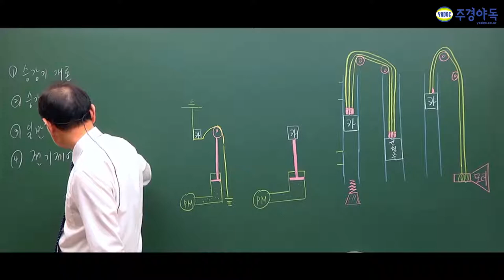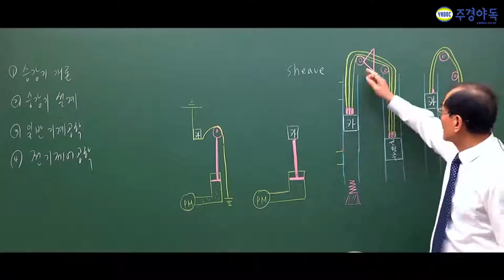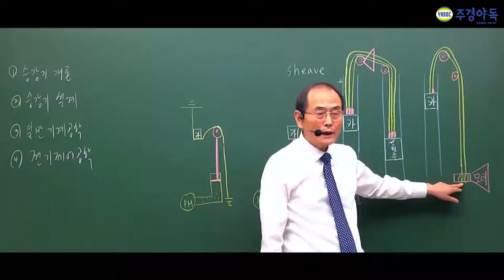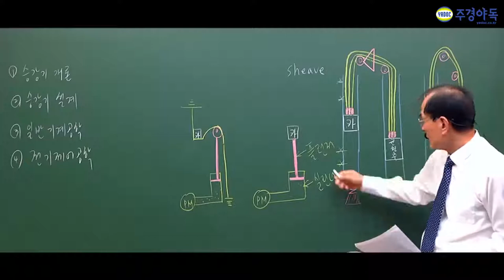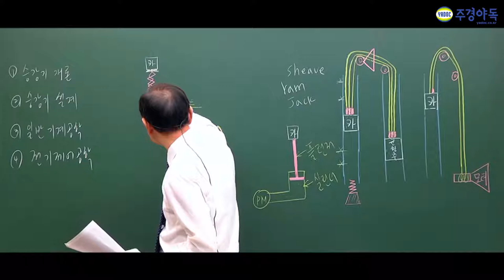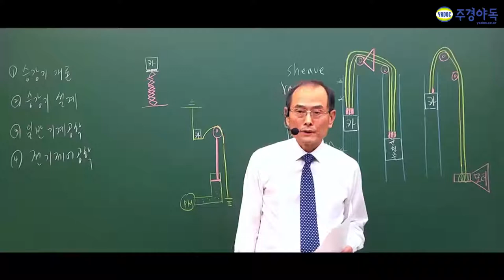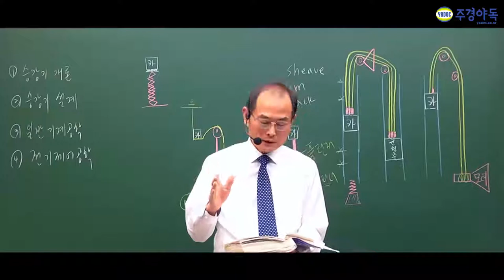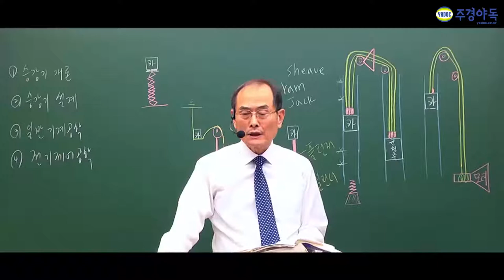승강기기사 필기 승강기의 개요! 그리고 기억해줘야 되는 이 3가지는 무엇?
유압엘레베이터에는 ㅇㅇ식, ㅇㅇ식, ㅇㅇ식 3가지 기억해야합니다.

승강기 전문 최기호 교수님의 과락 넘기기 명강의
지금바로 만나보시죠.

*1~4부 중 1부 영상입니다. 감사합니다.*